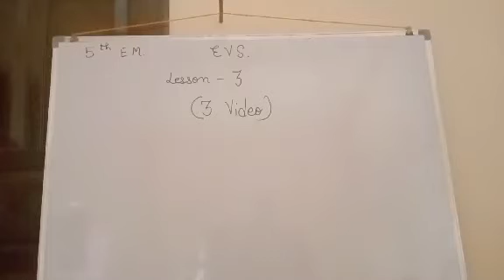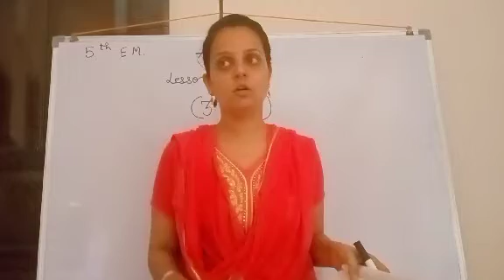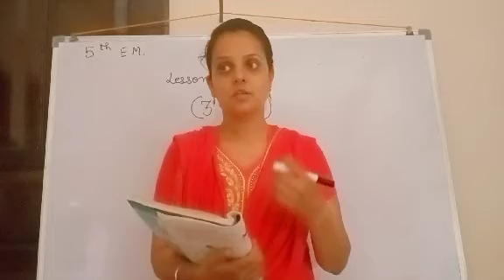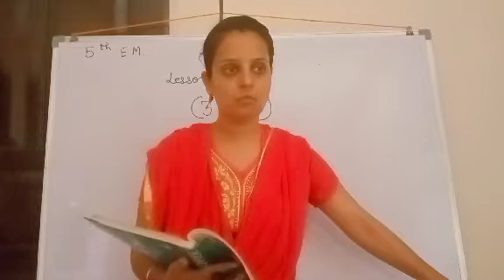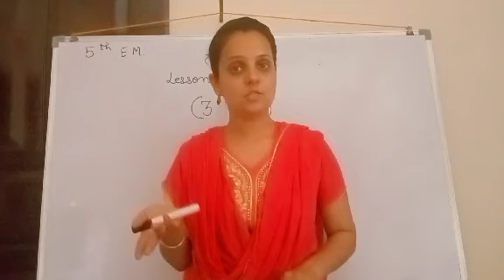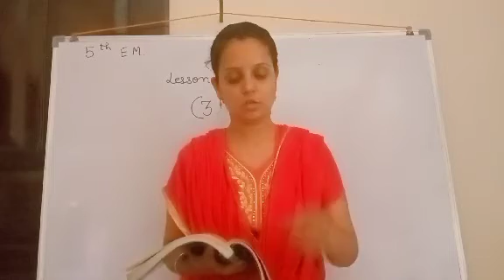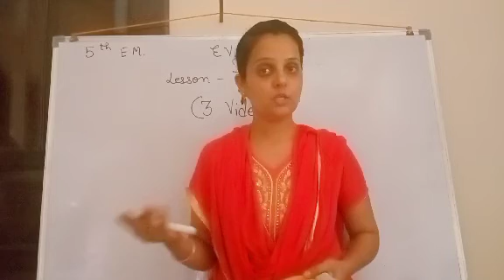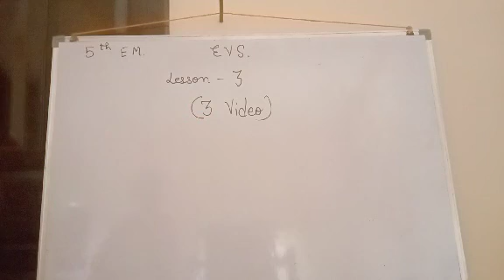5th(em) evs L-3 (3rd video)